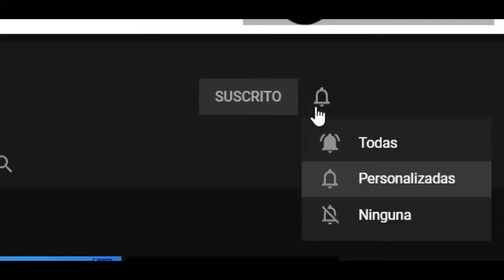GAMEPLAY | SKIN PRINCESA FELICITY PESCADO EN FORTNITE✅